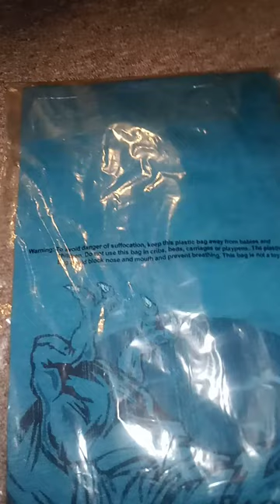i am un package my dark blue cat and jack boys t shirt